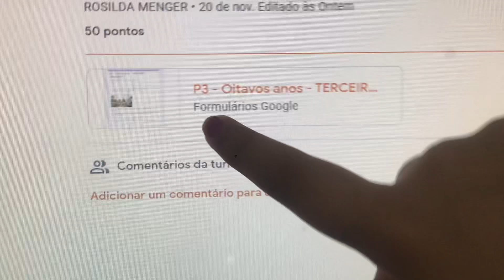DIA DE PROVA😬 - ROTINA DA MANHÃ - Lu Vlogs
Oii galera! no vídeo de hoje foi um VLOG de ROTINA DA MANHÃ!! espero que tenham gostado💞

O que vocês acharam do vídeo? Deixe aí nos comentários!